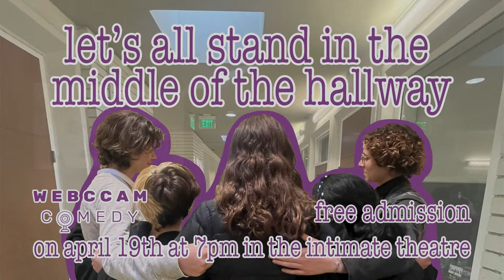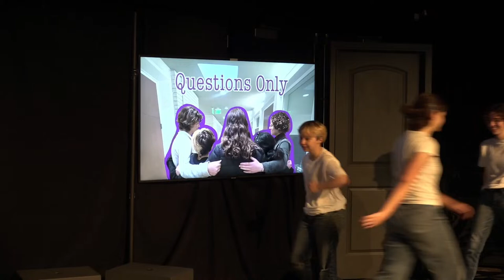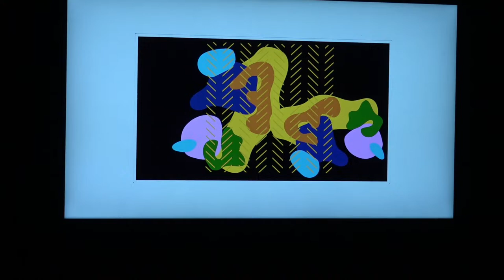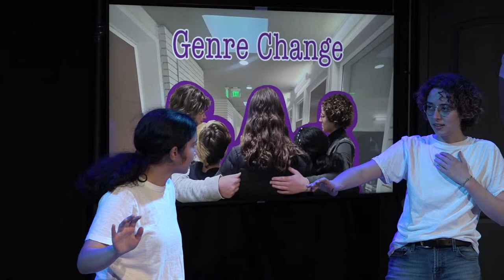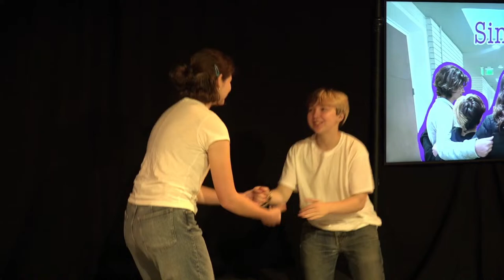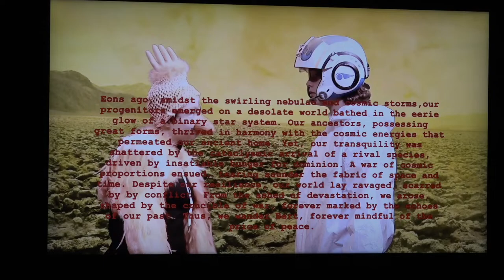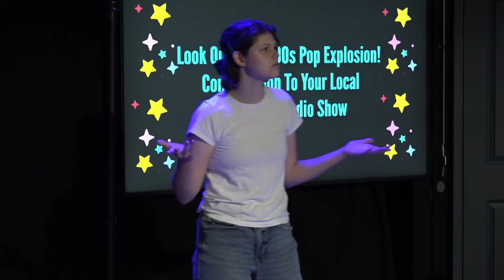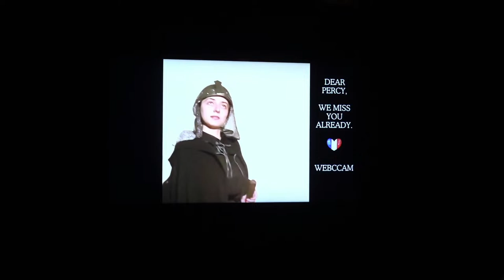WEBCCAM Presents: Let's All Stand in the Middle of the Hallway